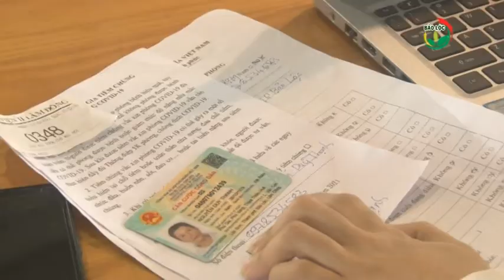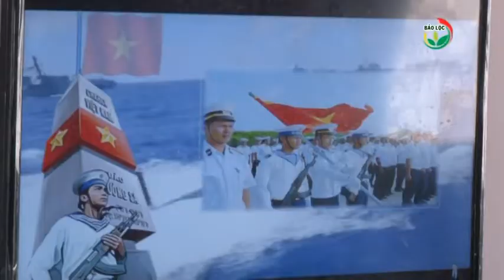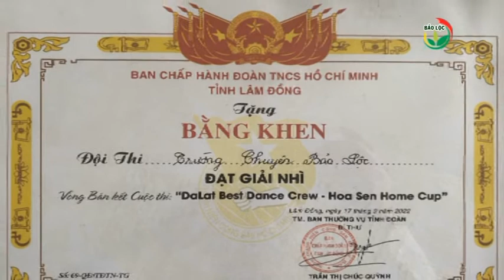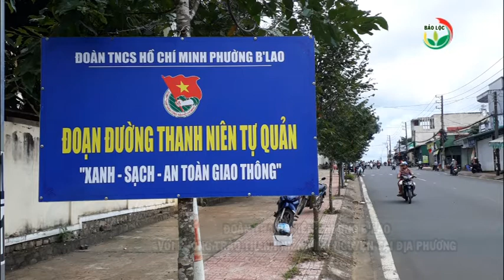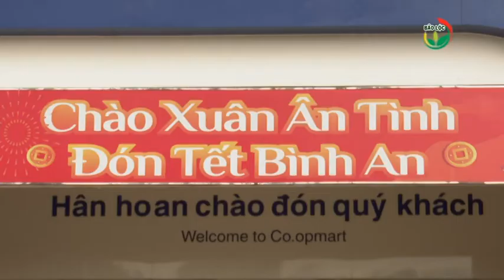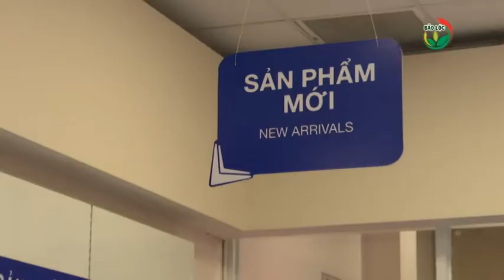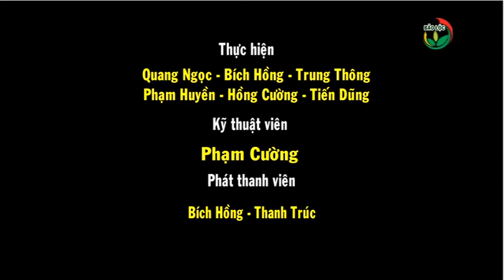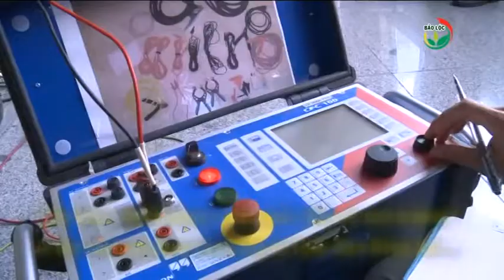Thời sự 22-03-2022